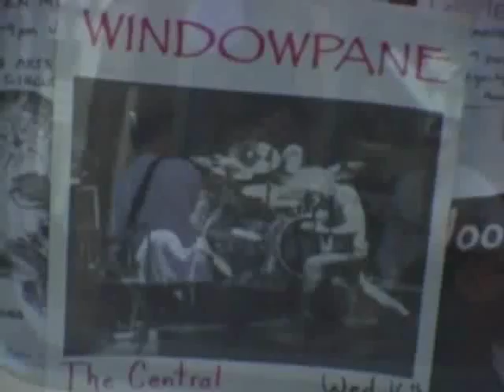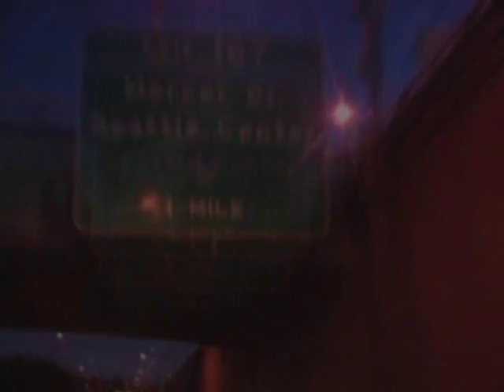Windowpane - Believing Nothing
The 'First' Windowpane music video